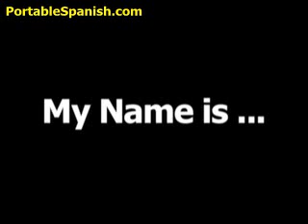Spanish phrase for My name is ... is Me llamo...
Visit PortableSpanish.com to learn over 600 Spanish words and phrases absolutely free!